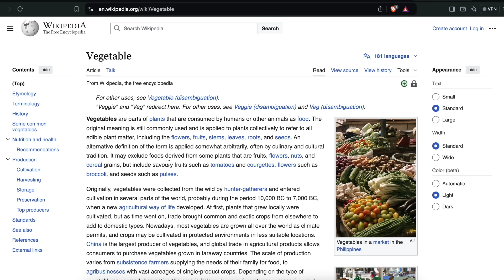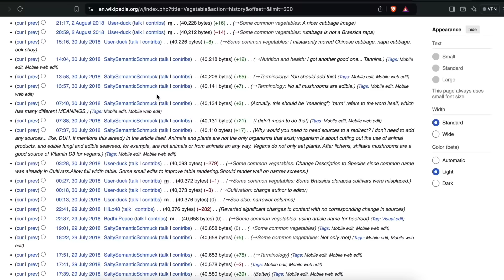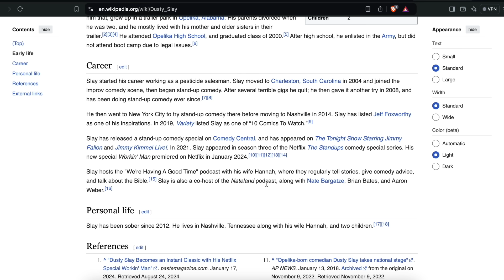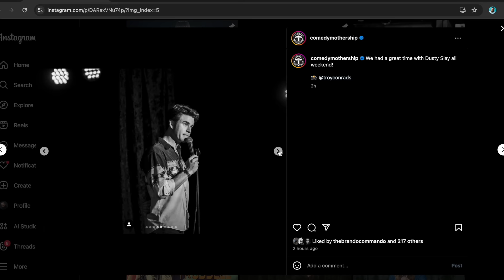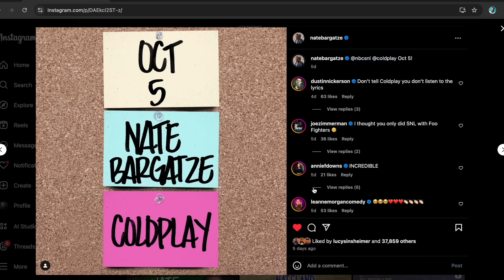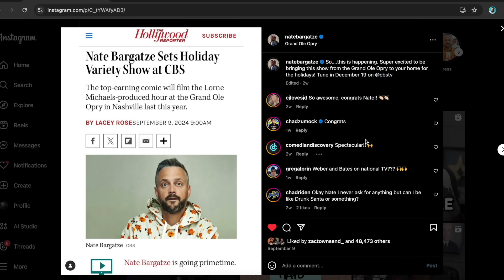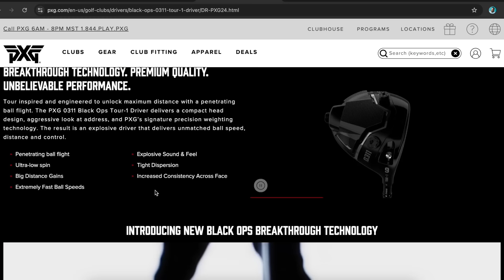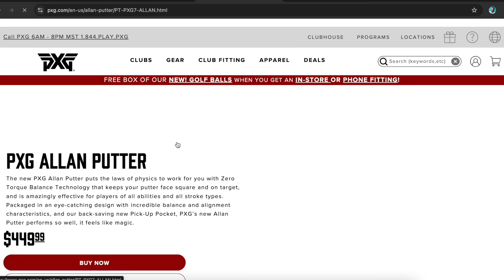Nateland | Ep #219 - Comments & Catching Up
This week, the guys don't have time for a topic but Nate talks about why being a creator is so important, Aaron counts down his last few days before the baby arrives, and Dusty reveals plans for a bocce ball court.

0:00 - Doing the TV weather report and weekend recap
6:00 - Nate grenade
13:32 - Dusty's podcast is crazy
22:50 - Dusty in Austin and Nate on SNL and being creative
42:22 - Nate on learning to be a creator
51:26 - Nateland Entertainment event calendar
55:00 - Comment roundup
1:11:36 - A listener's child's horrible breath incident and the sister wives show
1:19:30 - Our wardrobe similarities and Dusty ball
1:29:30 - Where we're at this week

Score big with DraftKings Sportsbook - the number ONE place to bet touchdowns. Download the DraftKings Sportsbook app and use code NATELAND. That’s code NATELAND for new customers to get $200 in bonus bets when you bet just five. Only on DraftKings - The Crown Is Yours.

Rediscover your curiosity, with BetterHelp.

PXG- PXG.com
Take the PXG Irons Challenge. It’s a ton of fun and if PXG’s new Black Ops Irons don't outperform your current irons by delivering either more distance or tighter dispersion (that means better accuracy) during your fitting, you’ll get a $100 Mastercard Rewards Card. Hurry - this offer ends October 7th! Book your fitting today at PXG.com.